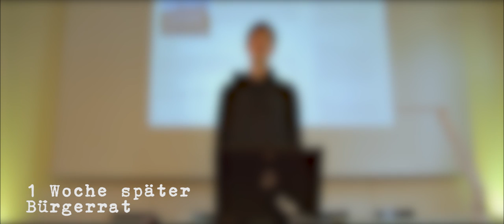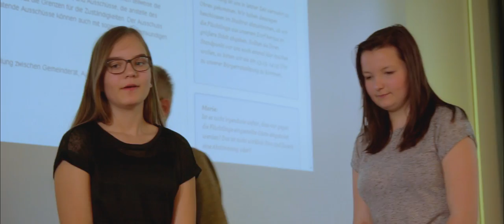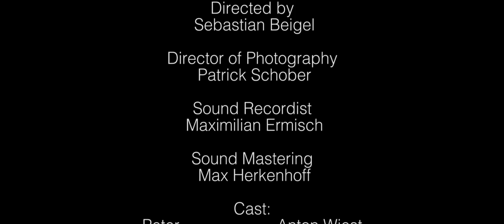Die wollen doch nur das schnelle Geld machen! | FLÜCHTLINGSPOLITISCHER KURZSPIELFILM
Kleinwaldsdorf ist eine kleine Gemeinde irgendwo in Deutschland. Der kleine Ort wird nur selten von Veränderungen heimgesucht oder groß von außen beeinflusst. Entsprechend aufgebracht sind die Bürger, als ein Flüchtlingsheim errichtet wird und scheinbar jeder außer ein paar Jugendlichen will den Flüchtling so schnell wie möglich wieder los werden...doch was tut man, wenn man scheinbar gegen eine ganze Gemeinde steht?

Credits:

Die wollen doch nur das schnelle Geld machen!

Written by Max Herkenhoff

Directed by Sebastian Beigel

Director of Photography: Patrick Schober

Sound Recordist: Maximilian Ermisch
Sound Mastering: Max Herkenhoff

Cast:

Peter                      Anton Wiest
Marie                 Sara Reinelt
Peter                 Simon Habscheid
Sabrina           Lara Jaudes
Julia                Lea Dirnberger
Ahmed                  Soud Mahmoudi
Nicklas              Julian Angele
Gemeinderat 1      Sebastian Beigel
Schläger 1             Leonard Abrahams
Schläger 2             Sebastian Beigel

Camera: Patrick Schober
B-Camera: Sebastian Beigel

Edited by Max Herkenhoff & Sebastian Beigel

Visual Effects by Patrick Schober

Production Assistant:

Hannah Jaudes
Herny Hartmann
Nadine Gerdes

BassBears & Midnight Wolves ft. Matt Felix (Voices)

Special Thanks to Kirchengemeinde Marbach, Eisdiele Marbach, Literaturarchiv Marbach and Patrick Schober

CineMatic Production

Gefallen euch unsere Videos?

Produziert von der CineMatic Production GbR für CineMatic 2017